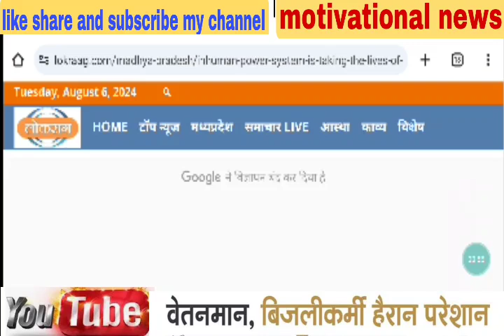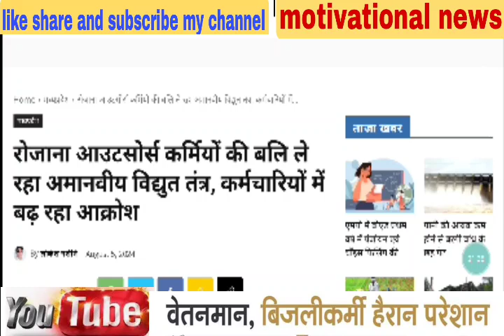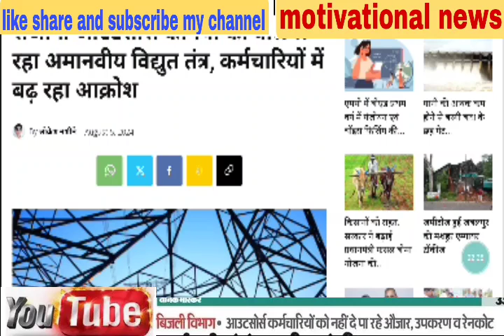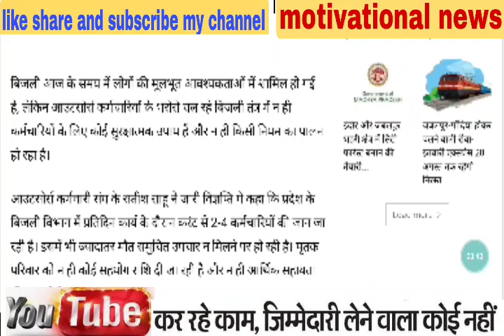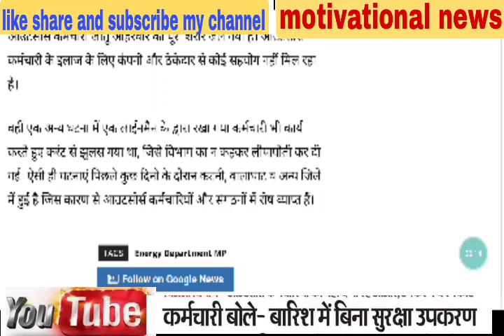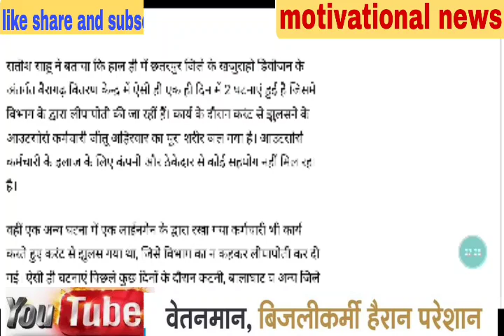outsourcing news today,रोजाना आउटसॉर्स कर्मियों की बलि के रहा अमानवीय विद्युत तंत्र,outsourcing news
आउटसॉर्स कर्मियों की बलि के रहा अमानवीय विद्युत तंत्र
outsourcing news today
outsource karmchari
outsourcing employees today NEWS
outsourcing employees latest news 2023 telangana
CM का सदन मे आउटसोर्सिंग कर्मचारियों को लेकर बड़ा वयान
MP worker strick
outsoursing Employee Regulairzation hearing in high COURT
Govt should stop outsoursing provide employment to youth
आउटसॉर्स कर्मचारीओ से सम्बन्धित ताजा ख़वर

news